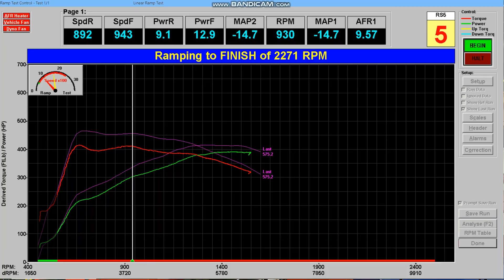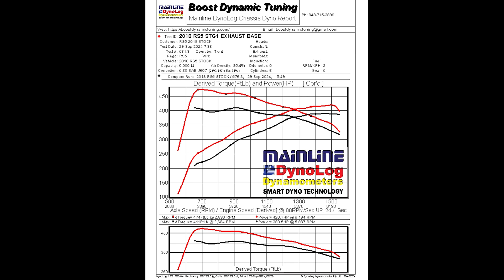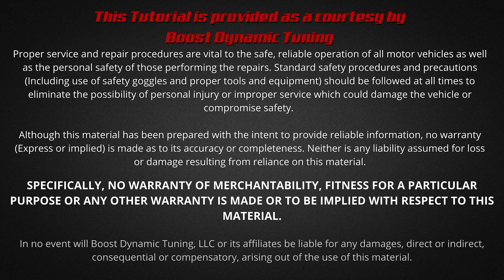2019 Audi RS5 Stage 1 ECU + TCU Dyno Results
In this video, we take a 2019 Audi RS5 to the dyno after a Stage 1 ECU and TCU tune to see the real-world performance gains.

📊 Dyno Results:
Stock Horsepower: 390.5 HP

Tuned Horsepower: 421 HP

Gain: +30.5 HP

Stock Torque: 411 lb-ft

Tuned Torque: 474 lb-ft

Gain: +63 lb-ft

These gains were achieved under less-than-ideal conditions: 85°F temperatures with 95% humidity. High humidity reduces air density, leading to less oxygen available for combustion, which can decrease engine performance. Despite this, the RS5 showcased decent gains, even in the worst conditions.

Importantly, we left the intake air temperature (IAT) safeties intact, ensuring the engine's protection against potential knock or detonation. This conservative approach means there's even more potential performance to unlock under optimal conditions.

🚗 Modifications:

Stock exhaust
93 octane

Whether you're an Audi enthusiast or considering tuning your RS5, this video provides valuable insights into the tangible benefits of a Stage 1 tune.